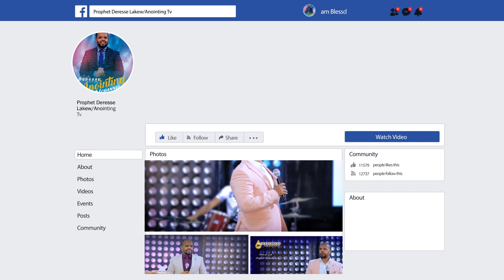ቆራርጬ እገድለዋለው!!!...||MAN OF GOD PROPHET DERESSE LAKEW